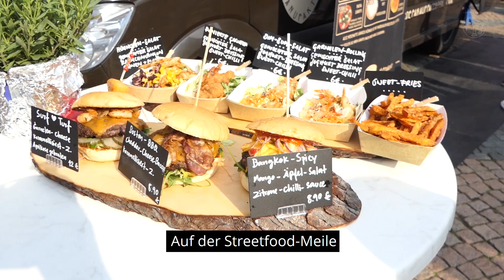Maifest 2019 in Wolfenbüttel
Am vergangenen Wochenende feierte Wolfenbüttel das große Maifest 2019. Viele tolle Bands, Show-Acts und leckeres Essen auf der Streetfood-Meile sorgten für gute Unterhaltung.

Dabei war es aber nicht nur ein Fest mit und für die Wolfenbütteler Einwohner, auch unzählige Besucher aus der Region kamen, um zu erleben, wie lebenswert die schöne Lessingstadt ist.

Im Video gibt es ein paar Highlights vom Maifest 2019.